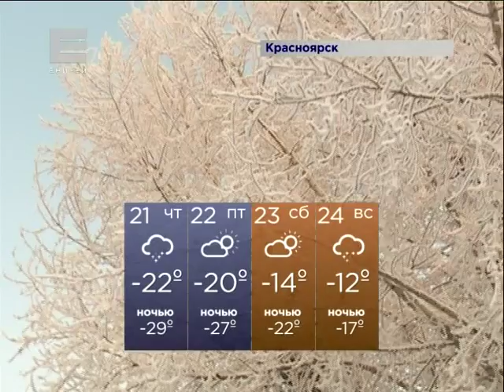Кратковременное потепление (Новости 20.01.16)